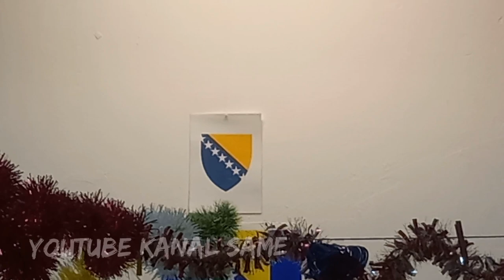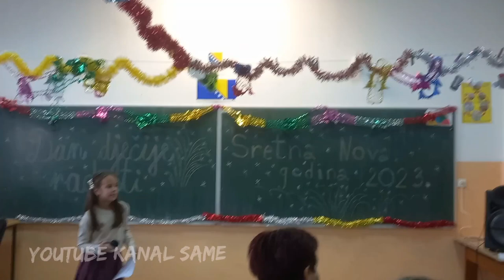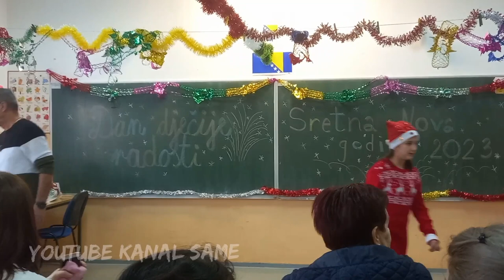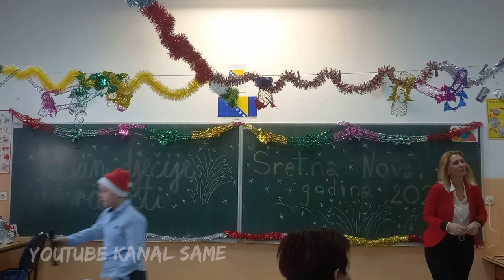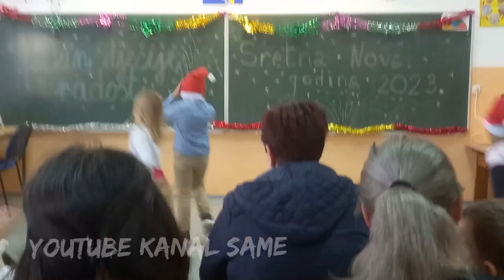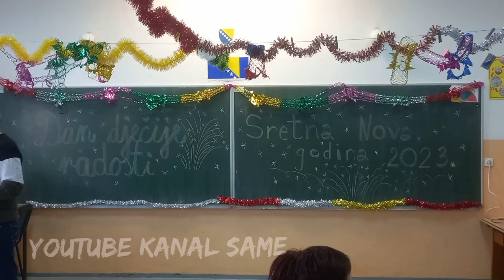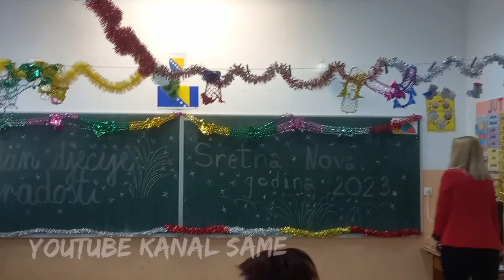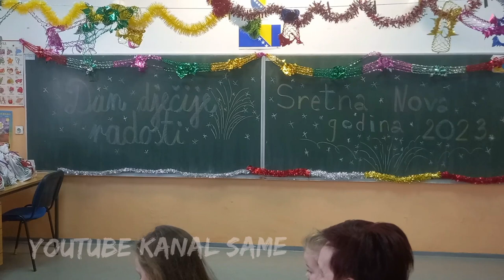Priredba - Osnovna škola "Musa Ćazim Ćatic" - Jelovče Selo